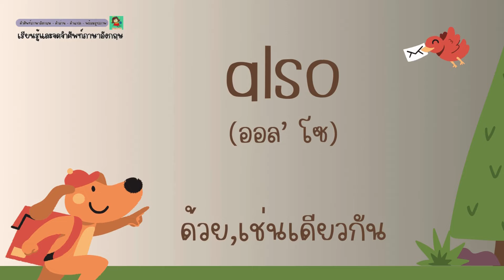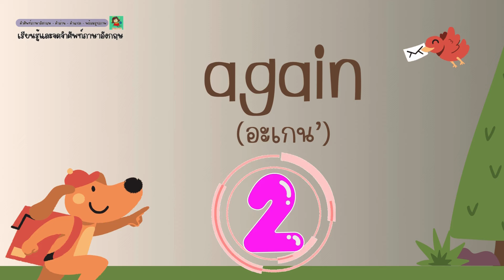ท่องคำศัพท์ภาษาอังกฤษวันละ 20 คำ | DAY 1